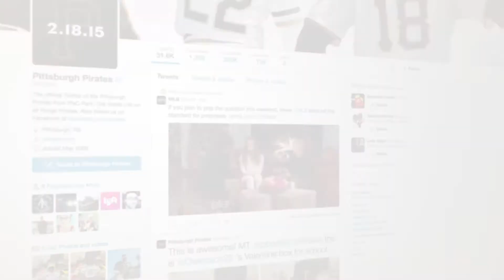Heinz College Project Extends Social Media Reach for the Pittsburgh Pirates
A group of students from Carnegie Mellon University's Heinz College of Information Systems and Public Policy recently collaborated with the Pittsburgh Pirates to help the legendary Major League Baseball franchise find new ways to leverage its social media interactions with its fans.

The project was completed as part of the "Measuring Social" class at Heinz College.